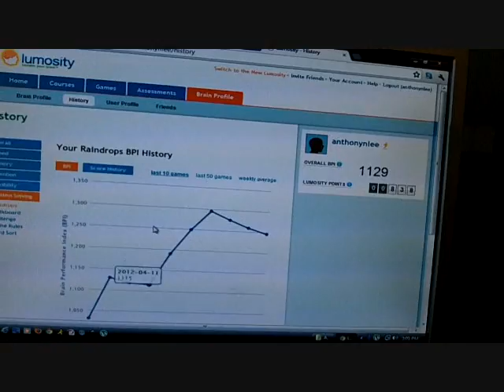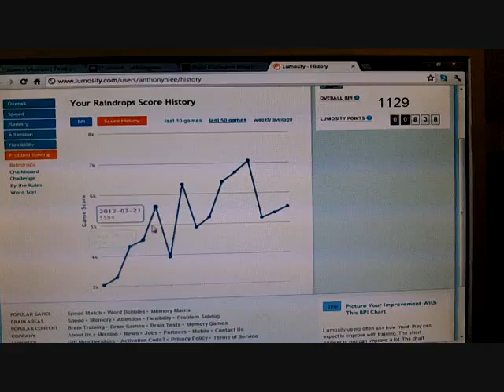The Uber-Brain; Brain Zapping, Smart Drugs, and Brainwave Therapy All At Once!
This is the official self experimentation chronicles episode 7. I have compiled my data, and concluded that exciting the neurons in the dorsalateral prefrontal cortex, as well as in the right anterior temporal lobe, DOES in fact enhance cognitive capabilities.
I don't, as of yet, know how to combine the use of tDCS and entrainment effectively, as I noticed in this experiment that isochronic tones in alpha seemed to work against my goals. The nootropics probably could have had a greater effect too if I had used them over a period of time and they were in my system. I haven't touched any noots for many months though, so I can't imagine the effect was optimized. I am still determined to find ways to cross modulate these techniques. I believe that if one can help you reach a certain level of enhancement, others can only help more. I will be the guinea pig so that you all can know the most effective ways to turn yourself superhuman.